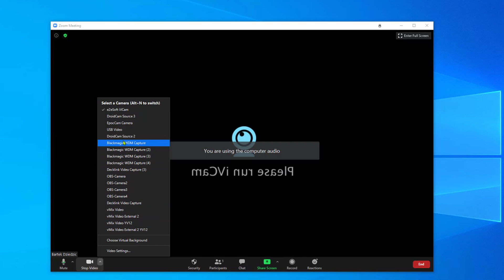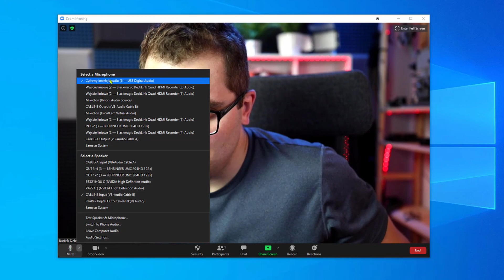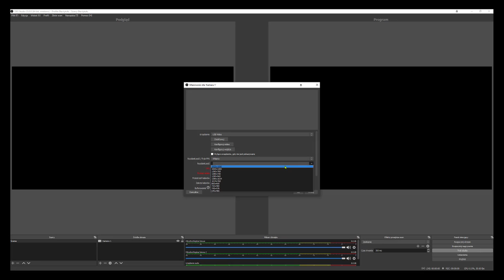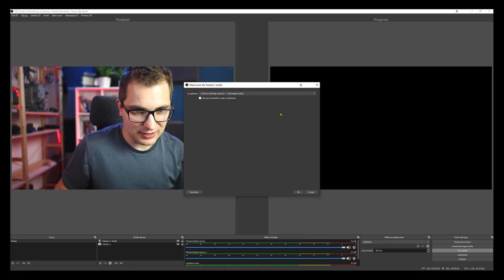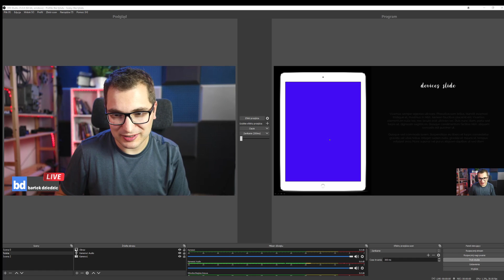Jak Podłączyć Aparat Do Komputera Jako Kamerę Internetową Przez USB, ZOOM, OBS, TRANSMISJE NA ŻYWO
W tym odcinku opowiem Wam o tym jak szybko i tanio podłączyć aparat do komputera używając karty przechwytującej HDMI i zrobić kamerę internetową. Oczywiście są takie możliwości aby wykorzystać oprogramowanie które umożliwia transmisję przy użyciu kabla usb, Canon i sony wprowadziły ostatnio tego typu software jednak nie zawsze on działa, dlatego w tym odcinku przedstawię bardzo tanią, kosztującą tylko 40zł kartę przechwytującą która może Ci pomóc jeśli oprogramowanie do przechwytywania obrazu z aparatu nie działa poprawnie. Karta przechwytująca HDMI umożliwia skorzystanie z portu HDMI który znajduje się w aparatach, lustrzankach i bezlusterkowcach do przechwycenia sygnału i wprowadzenia go do komputera za pomocą portu USB. Kartę wystarczy wpiąć do komputera i podłączyć kablem hdmi z aparatem, dzięki temu można ją wykorzystać do transmisji w ZOOM, OBS czy robienia Livevów na Facebooka czy Youtube.

Kartę znajdziecie na Aliexpress pod hasłami:" Capture Card HDMI"
Zestaw światła który zaprezentowałem można kupić w sklepie:
(ja mam jakiegoś no name)- zwróć uwagę na podstawę- im większa i cięższa tym lepiej+ dodatkowo do zamocowania aparatu potrzebna jest głowica fotograficzna+ przejściówka zmieniająca gwint.

✅ Poznaj i porozmawiaj z fajnymi ludźmi o podobnych zainteresowaniach jak ty
✅ Prywatne Live ze mną- porozmawiajmy na VideoRozmowie
✅ Dodatkowa wiedza

ROZDZIAŁY:
00:00 WPROWADZENIE
00:27 Słaba jakość słaba marka
00:50 Bartek Dziedzic wprowadzenie
01:07 Karta przechwutująca
01:18 Aparat jako kamera internetowa
02:00 Specyfikacja karty
02:48 Jaki statyw do aparatu
04:37 Podłączenie aparatu do komputera
05:09 Oświetlenie do transmisji na żwyo
06:08 Jak podłączyć aparat do ZOOM
06:49 Jak podłączyć mikrofon z aparatu w ZOOM
07:47 Jak podłączyć aparat do OBS
08:50 Jak podłączyć mikrofon z aparatu do OBS
09:27 Możliwości wykorzystania aparatu w OBS do transmisji na żywo

Mój zestaw do filmów, zdjęć i Vlogów:
📷 Mój ulubiony aparat do zdjęć i do filmów Canon R
🎤 Najbardziej uniwersalny Mikrofon krawatowy, bezprzewodowy (Rode Wireless Go)
🎤 Najlepszy Mikrofon do filmów (Rode NTG-3)
🎤 Najlepszy rekorder do filmów (Zoom H6)
💼Plecak na sprzęt (Think Tank Airport Accelerator)
💼MEGA Torba na akcesoria i sprzęt (Think Tank Logistic Manager 30)
📎 Najlepszy Pomocnik przy filmach (Manfrotto 244N)

Sprzęt do podcastów i wywiadów:
⌨ Najlepszy Mixer do podcastów (Rodecaster)
🎙 Polecany mikrofon do podcastów (Rode Procaster)
🎙 Ramię mikrofonowe (Rode PSA1)

REKLAMA NA KANALE
Jesteś zainteresowany reklama na kanale zapraszam do kontaktu.
POTRZEBUJESZ POMOCY Z KONFIGURACJA SPRZETU:
ZAPRASZAM NA WARSZTATY
👦👨🙂 ZOSTAŃMY ZNAJOMYMI! 👨👩👱